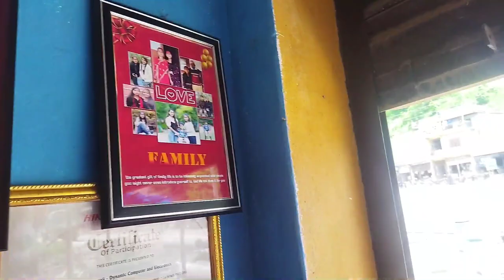Bihana bihana mami sanga bahas gardai😀! Dozer lera bato banauna hidey ma 😂😂@sagarbishowkarma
love me more💓